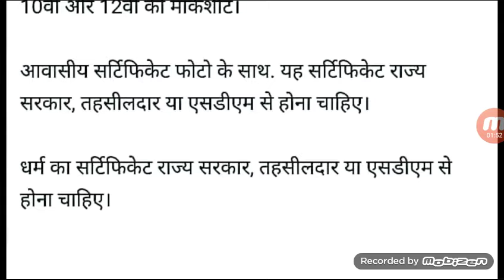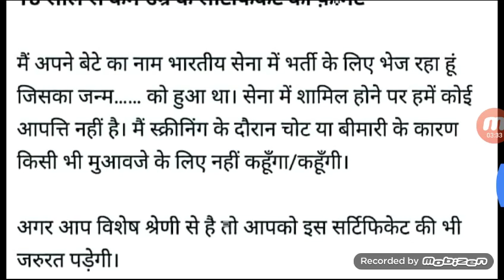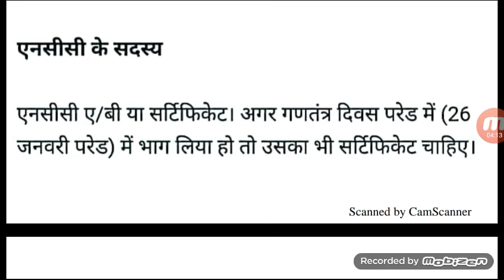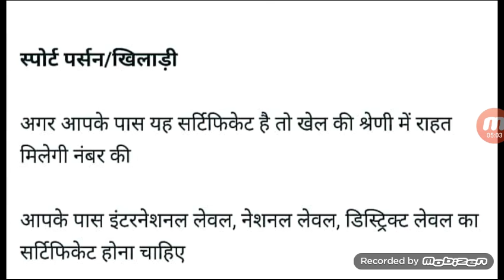आर्मी भर्ती के लिए जरूरी दस्तावेज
This video making for giving information about important documents for Indian army rally